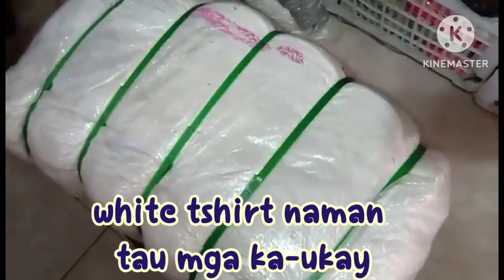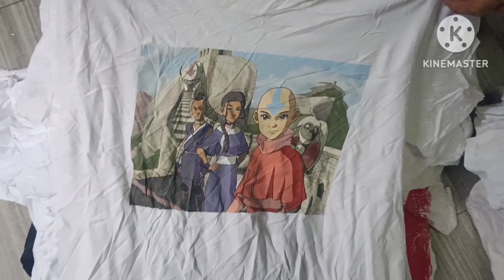selected white shirt